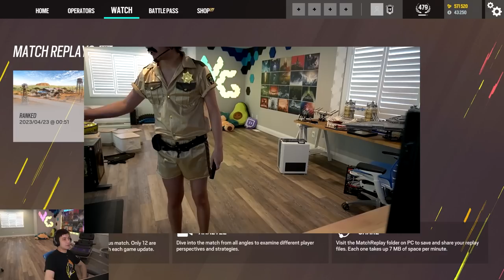This 1-7 Player Was Accused of Cheating...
Quite an accusation

Rainbow Six Siege Operation Commanding Force recorded on PC in 1080p60fps

Match 1: 0:00
Match 2: 16:45
Match 3: 24:58
Match 4: 45:01
Match 5: 46:34